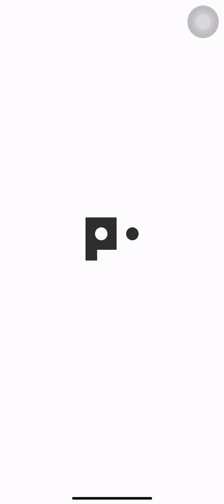Parking Jam Match Them All Gameplay Levels 1-20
Parking jam

Parking jam gameplay

Parking jam match them all